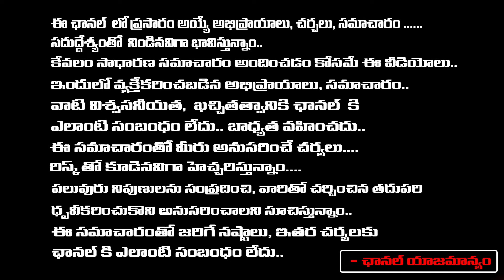Tension In Jagan After Seeing I-Pack Survey | Red Tv